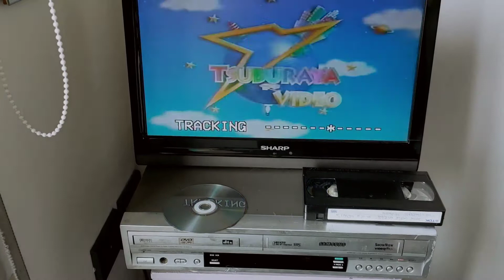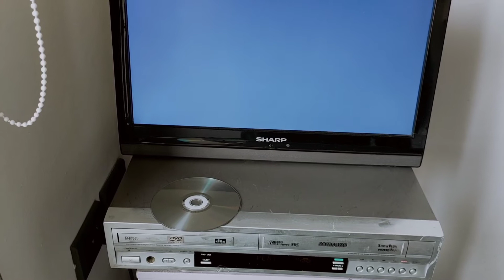SV-DVD1E Samsung VCR videoregistratore VHS PAL J-NTSC HiFi 6head test ok